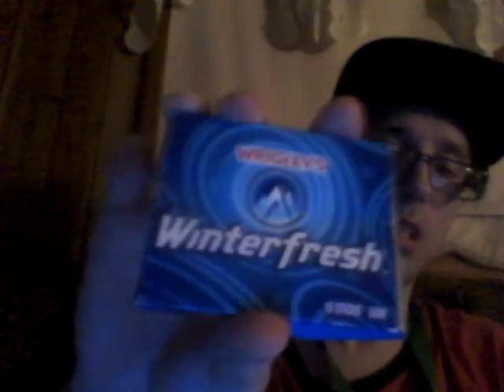Energy Drink Show 7-2-20!